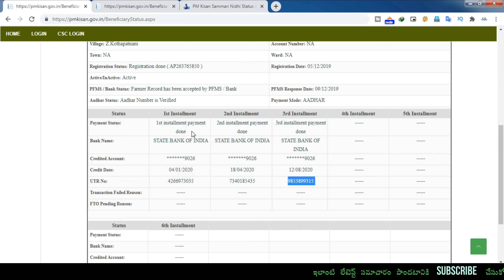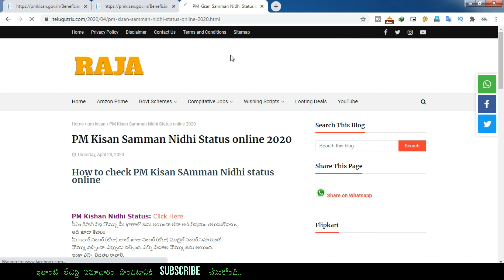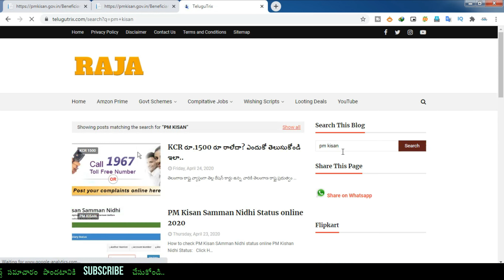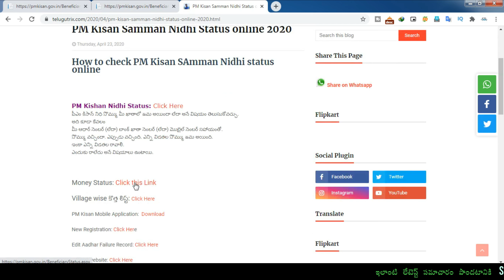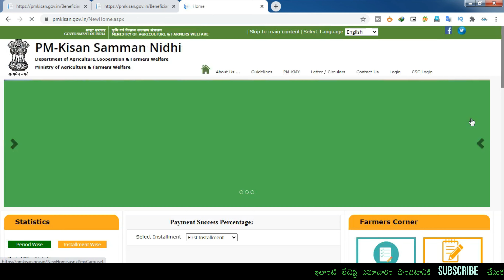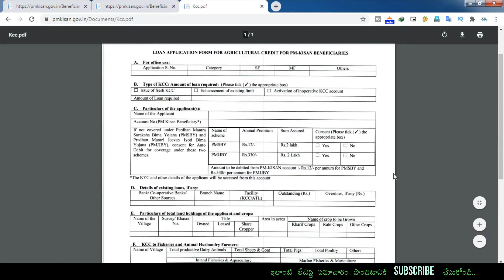PM Kisan Samman Nidhi Money Status 2020 || PM Kisan 6th Installment Money Status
pm kisan samman nidhi yojana online,pm kisan ka paisa kaise check kare,pm kisan online apply,pm kisan money not received,pm kisan money latest update,pm kisan money,pm kisan 6th installment,pm kisan 6th installment date 2020,pm kisan 6th kist,pm kisan money status,pm kisan money status check

Note : Images used in this video thumbnail belongs to respected owners , not mine.Thanks to them. Thank You sir...